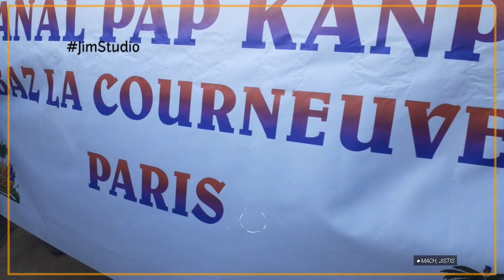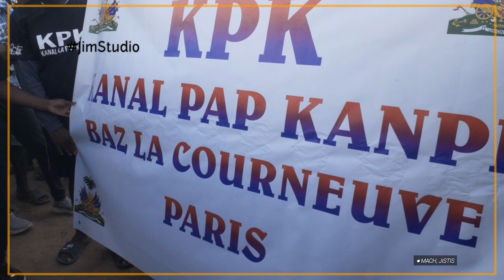BRAVOO‼️ Diaspora Lafrans debake nan Kanal avèk 1-MILYON GOUD_ Travay kanal la ap byen vanse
Waww se bèl bagay nèt, ann pataje l
Diaspora yo kontinye ap men nen lit la paske fòk Kanal la Fini jodya yon group diaspora Ayisyen ki soti nan peyi La France pote vini 1milyon de goud pou Avansman travay Kanalizasyon an...

JIM STUDIO